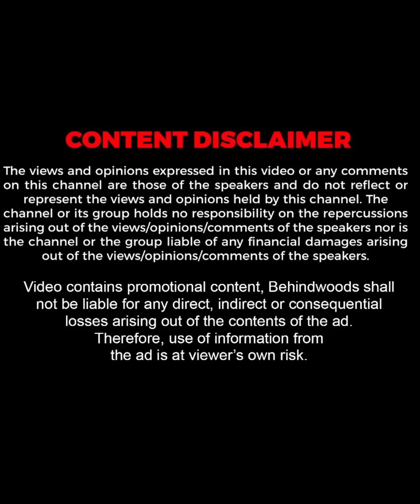Sreya-യും അനിയനും പാടി തകർത്തപ്പോൾ !! ❤️😍| Sreya Jayadeep & Family